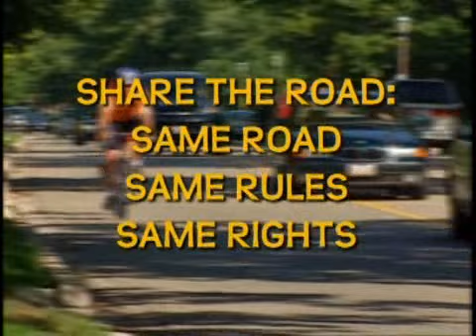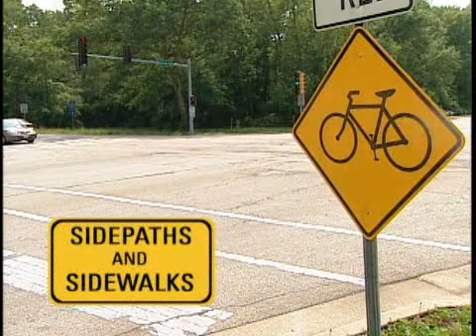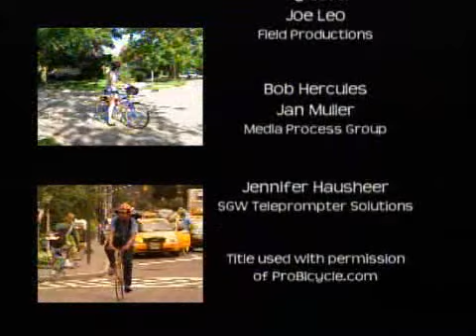LIB_Safety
The video, narrated by Robbie Ventura, a teammate of Lance Armstrong on the former U.S. Postal Service Team, presents the do's and don'ts for new drivers for when they encounter bicyclists on the road.

To make Illinois roads safer by bicyclists, copies of the video have been distributed to 900 high school and private driving education programs and to more than 900 police and sheriff's departments. The Illinois High School and College Driver Education Association, the Illinois Department of Transportation's Division of Traffic Safety, the Illinois Secretary of State's office and the Chicagoland Bicycle Federation provided valuable advice and assistance in the production of the video.